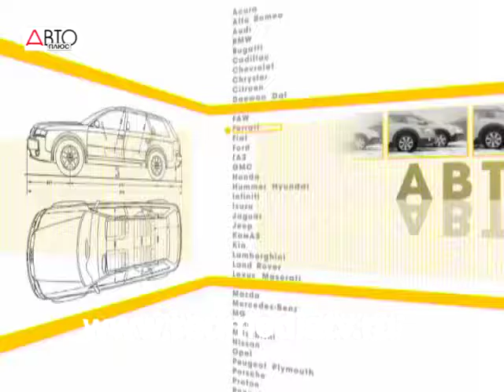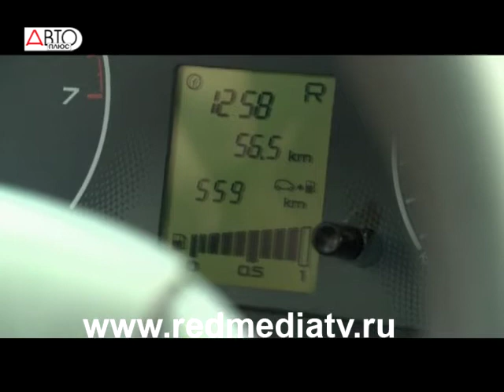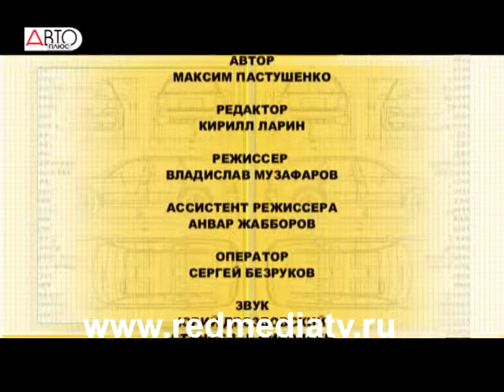Наши Тесты Lada Granta 1.6